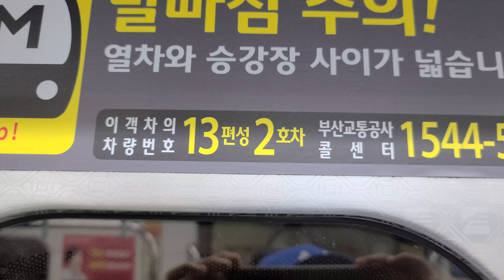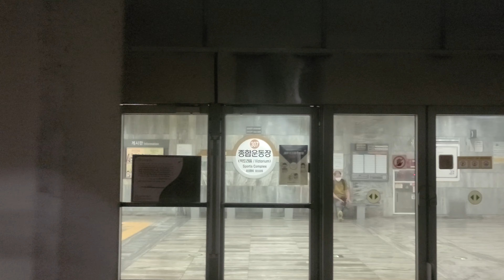부산도시철도 3호선 13편성 사직~거제 주행영상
소자:현대로템 IGBT

Busan transportation corporation line 3 313 train Hyundai rotem IGBT engine Sajik~Geoje running video

Train:313 train
Engine:Hyundai rotem IGBT engine